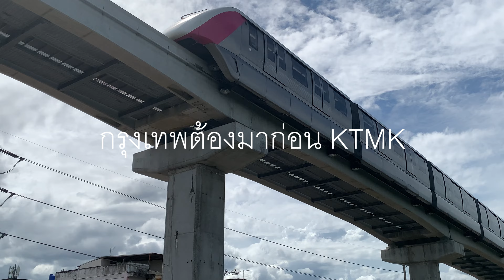พบกับจุดสูงเฉียดฟ้า ! | รถไฟฟ้าสายสีชมพู วิ่งข้ามทางพิเศษฉลองรัช ด้วยสูง 22 เมตร สถานีวัชรพล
วิดีโอบางส่วนของรถไฟฟ้าสายสีชมพูช่วงสถานีวงแหวนรอบนอกรามอินทรา - รามอินทรา 3 หรือช่วงแฟชั่นไอส์แลนด์ - เซ็นทรัลรามอินทรา

จะเป็นนาทีการพบกับการข้ามสะพานทางพิเศษฉลองรัชที่มีความสูง 22 เมตร
ซึ่งมีความสูงที่เทียบเท่ากับตึก 7 ชั้น ซึ่งจะเป็นจุดสูงที่สุดของรถไฟฟ้าสายสีชมพู
แนวเส้นทางจะอยู่บริเวณสถานีวัชรพล - มัยลาภ